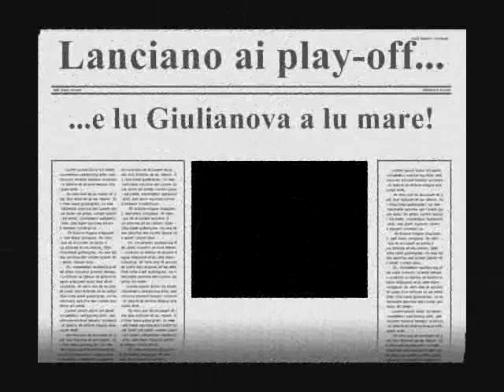lanciano-giulianova 3-2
il grande lanciano, allenato dal grandissimo fabrizio castori, batte il giulianova all'ultima giornata di campionato, lo riacchiappa in classifica, e gli sfila il posto ai play-off. gol di theofilos karasavvidis e doppietta di andrea gennari.